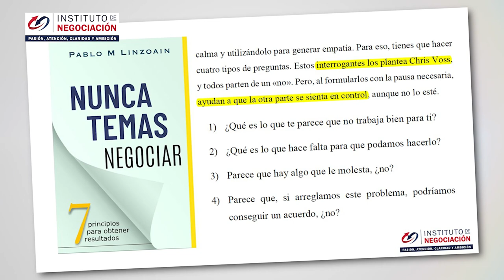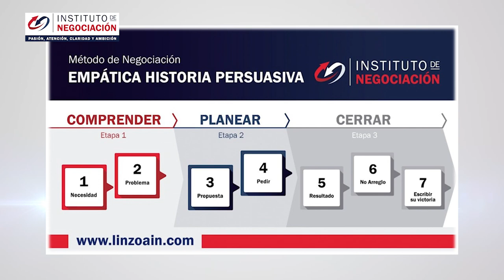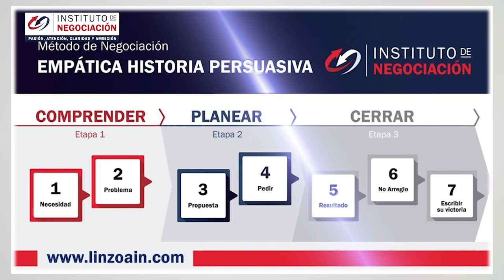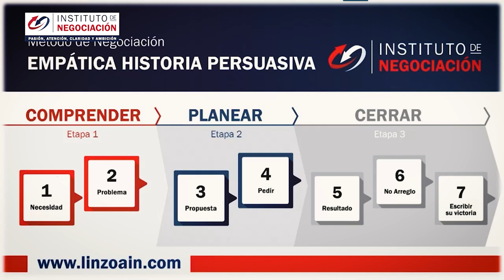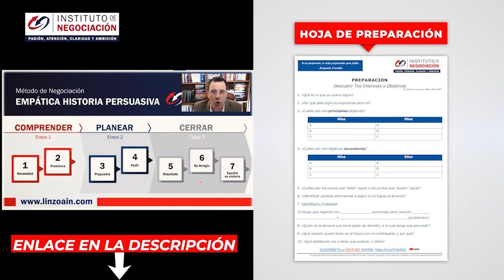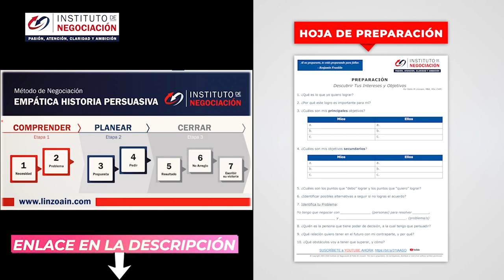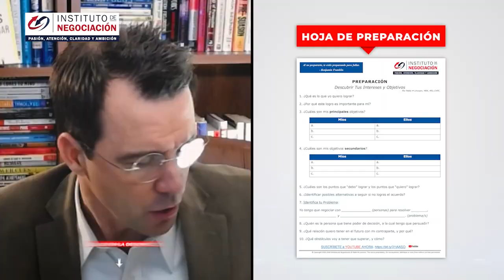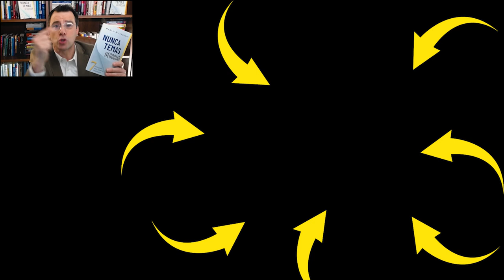El Lado Positivo Del Fracaso: Como Convertir Los Errores En Puentes Hacia El Exito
👉🏻 El destacado experto internacional en negociación, Pablo M. Linzoain, muestra El Lado Positivo Del Fracaso: Como Convertir Los Errores En Puentes Hacia El Exito

Obtene tu copia de mi libro